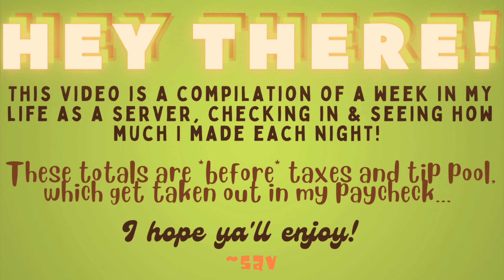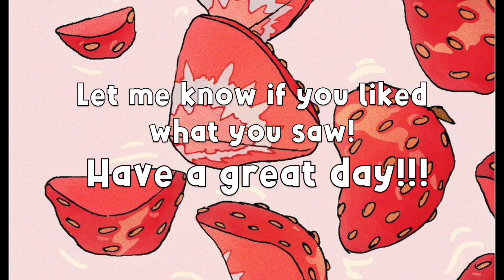How much do I make as a server??? Week in my life~ EP. 2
Hi everyone!!!
This is my second video in my week in my life as a server series! I hope ya'll enjoy this video & I will see ya'll soon for my cash stuffing!
xo,
sav